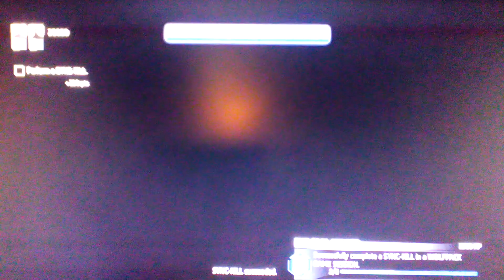200 SUBSCRIBER SPECIAL!!!!!! PART 1 - Best Moments Funny WhiteChedder Montage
Thank you guys so much for helping me reach 200 subscribers! I cant believe that over 200 people like and watch my content that I put so much hard work into, hopefully I will be able to up my game, start live streams, and have another great journey with you guys on the road to 300 subscribers! - WhiteChedder

If you would like to play any sort of game that i have, my PS3 name is right here and you may even be in a video!
PSN: WhiteChedder1

Leave a like on the video and my Facebook Page!